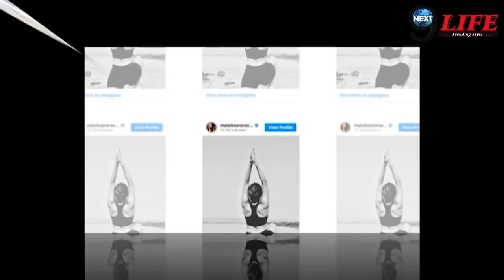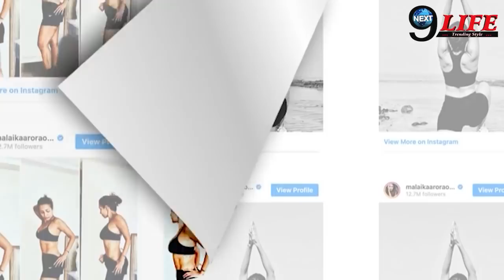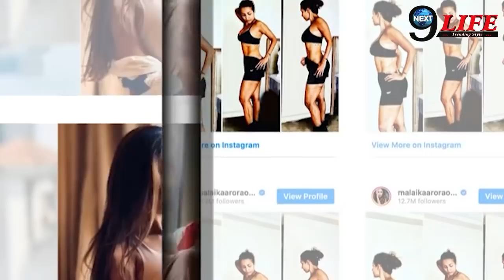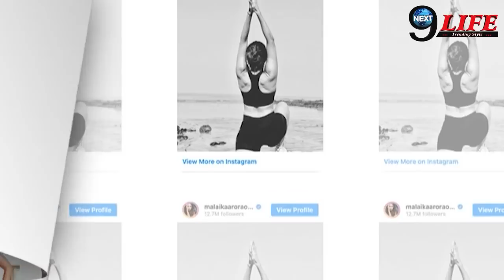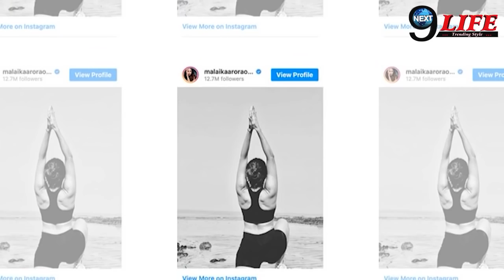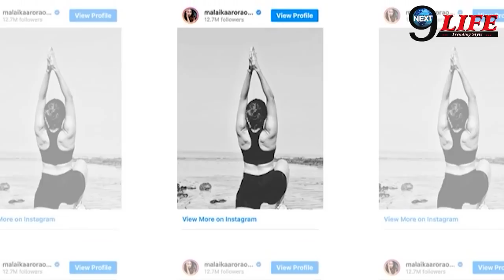Corona ने मेरी ज़िंदगी... MALAIKA ARORA ने सोशल मीडिया पर खुदको लेकर किया बड़ा खुलासा